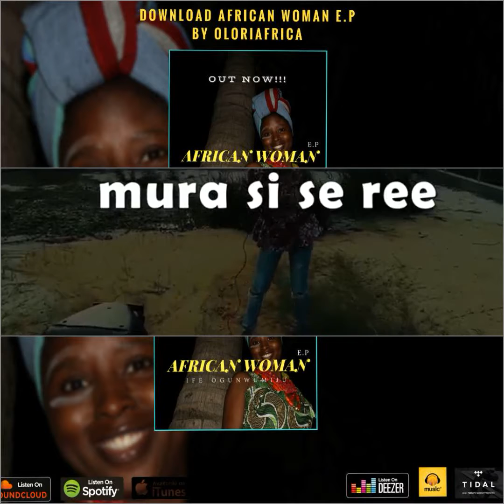Ise Logun Ise